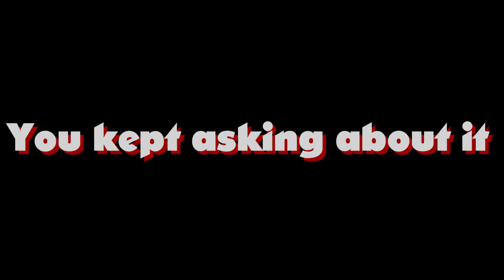LGG: A Long Awaited Video on the Horizon!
So. remember how we were supposed do something for our anniversary this year? Well...we're almost ready...with the first episode.